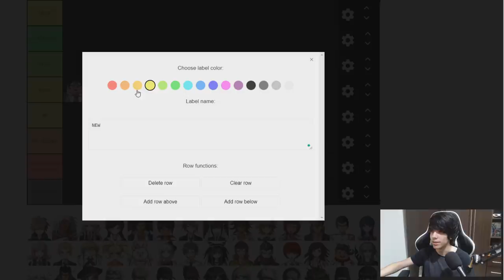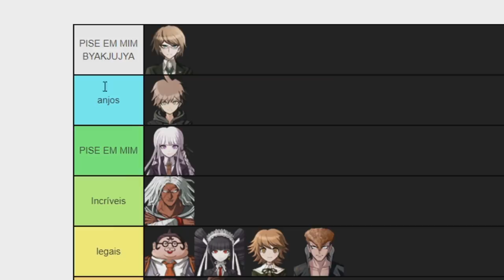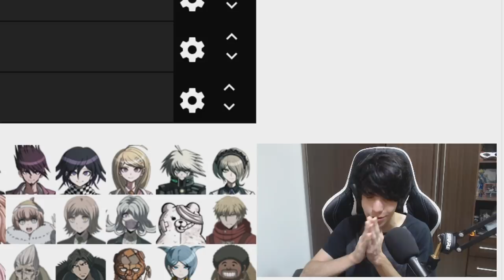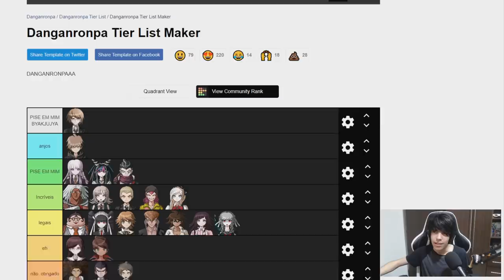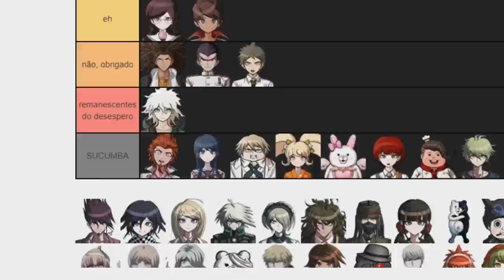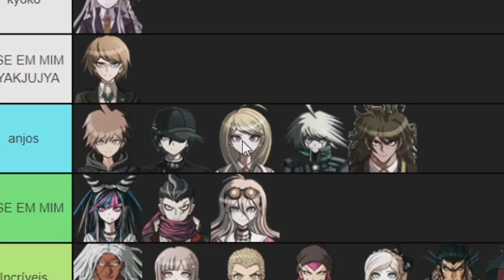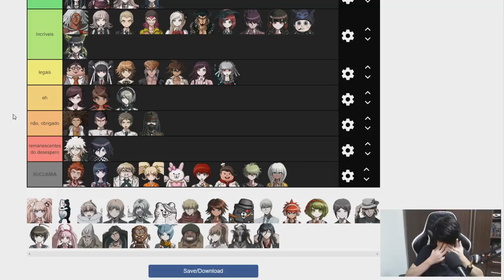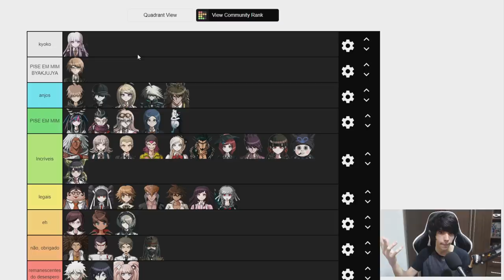Como perder inscritos com um vídeo - Danganronpa Tier list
Nesse vídeo eu ensino a como perder seus inscritos com uma tier list de Danganronpa